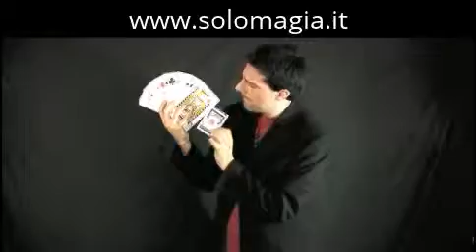Il ventaglio che cresce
Il prestigiatore entra in scena e, dopo aver salutato il pubblico, infila la mano nella tasca interna della giacca per tirare fuori un astuccio di carte Bicycle. A questo punto, toglie il mazzo di carte dall'astuccio ed esegue un ventaglio mostrando entrambi i lati agli spettatori. Ora, passa una mano davanti al ventaglio e questo, sarà diventato quattro volte più grande!

Un ventaglio di carte jumbo dentro ad un normale astuccio... ma com'è possibile'

• Quest'articolo è prodotto dalla ditta Trix (ex Tricks), azienda giapponese.

• Dopo aver imparato la routine, siamo sicuri che questo, diventerà il vostro effetto preferito.

• Le carte nel formato jumbo misurano cm 17 x 11 circa, ideali per spettacoli da salotto o da palcoscenico.